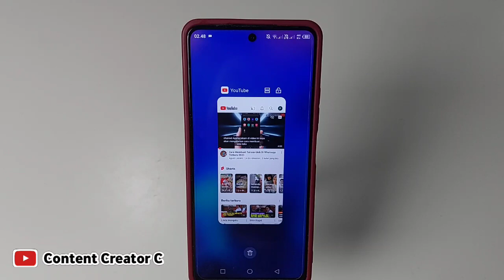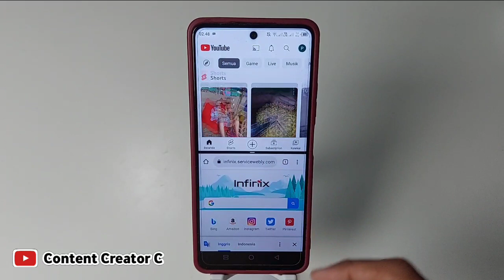Cara membagi Layar menjadi 2 di hp infinix | Cara split layar hp infinix